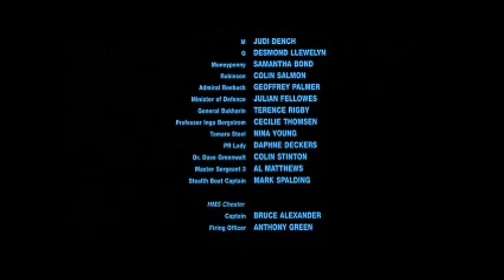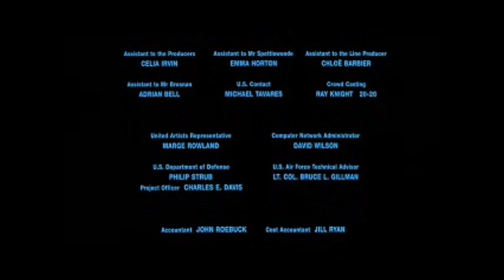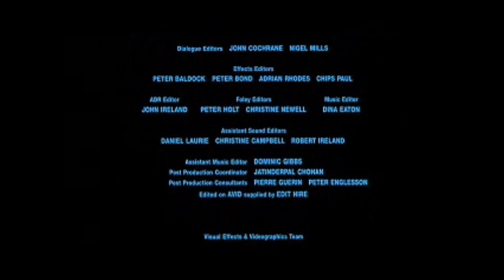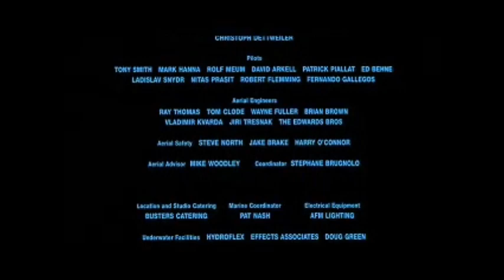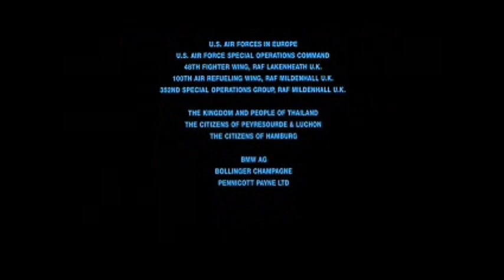Tomorrow Never Dies - End Credits